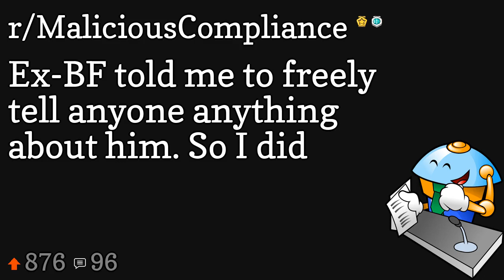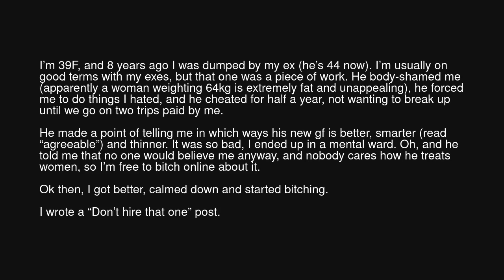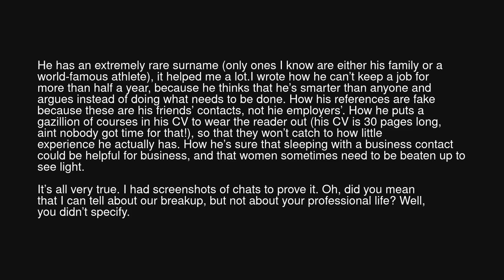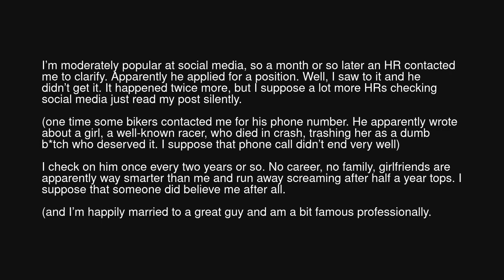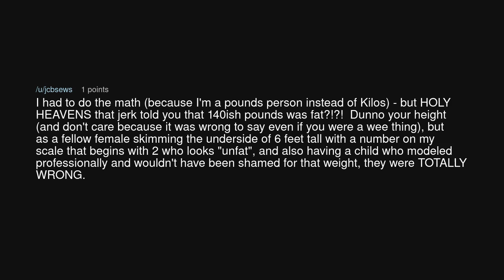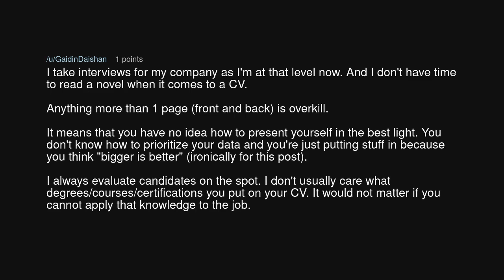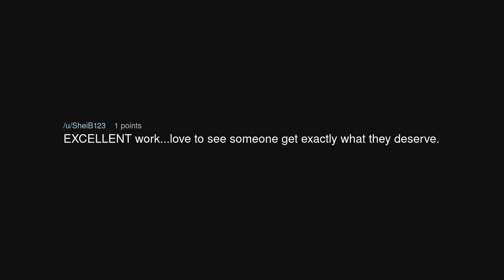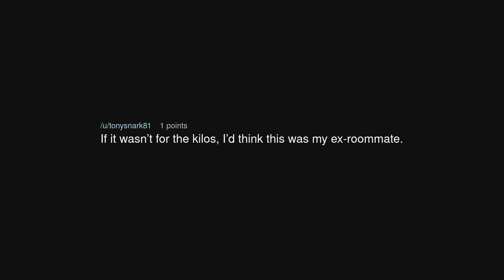Ex-BF told me to freely tell anyone anything about him. So I did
Ex-BF told me to freely tell anyone anything about him. So I did (r/MaliciousCompliance)

Source: Emergency-Housing547 on Reddit (link removed at the insistence of YouTube)